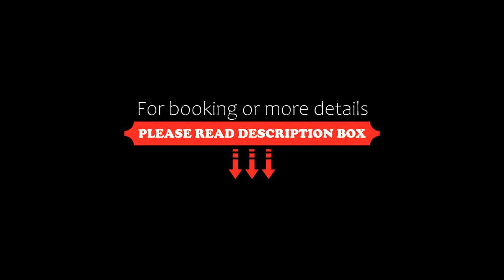VILLA LUMA WALTERIGATO Apartments SOLO PER FAMIGLIE, Lido di Jesolo, Italy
About Property:
Situated in Lido di Jesolo in the Veneto region with Lido di Jesolo nearby, VILLA LUMA - WALTERIGATO Apartments SOLO PER FAMIGLIE features accommodation with free private parking.
The units are fitted with air-conditioned bedrooms and a kitchenette with a fridge, oven and microwave. There is a seating and a dining area in all units.
A terrace is available for guests to use at the aparthotel.
Caribe Bay is 2.3 km from VILLA LUMA - WALTERIGATO Apartments SOLO PER FAMIGLIE, whil...
Property Type: Hotel
Address: 19° ACCESSO MARE VIA BAFILE 3, 30016 Lido di Jesolo, Italy
Searching For
1. VILLA LUMA WALTERIGATO Apartments SOLO PER FAMIGLIE - Lido di Jesolo - Italy
2. VILLA LUMA WALTERIGATO Apartments SOLO PER FAMIGLIE - Lido di Jesolo - Italy Address
3. VILLA LUMA WALTERIGATO Apartments SOLO PER FAMIGLIE - Lido di Jesolo - Italy Rooms
4. VILLA LUMA WALTERIGATO Apartments SOLO PER FAMIGLIE - Lido di Jesolo - Italy Amenities
5. VILLA LUMA WALTERIGATO Apartments SOLO PER FAMIGLIE - Lido di Jesolo - Italy Offers and Deals
Audio Credit:
Track Title: Reasons To Hope
Artist: Reed Mathis